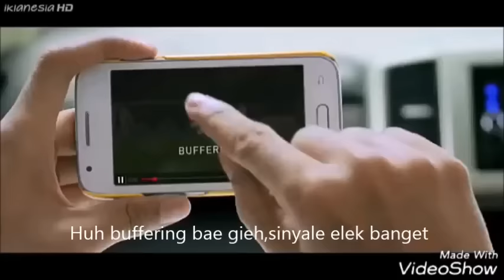Tugas Iklan ( Smartfren Andromax 4G LTE Bahasa jawa) - Xl AP 1 'SMK N 1 BANYUMAS'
Di publikasikan tanggal 11 maret 2017,
Iklan Smartfren andromax 4G LTE menggunakan bahasa jawa